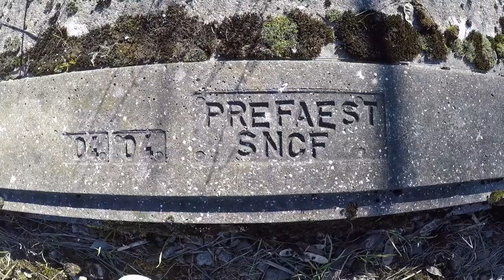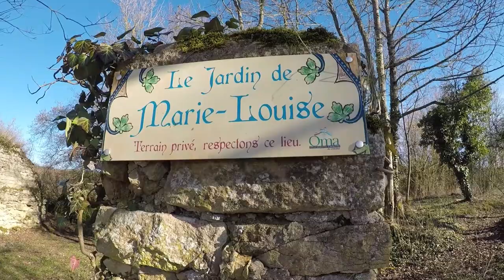URBEX #2 LIVERDUN OLD FACTORY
Séance urbex à Oberlin à Nancy, Meuthe et Moselle, France

Street and urban exploration

Euriat Camille, Cam on production